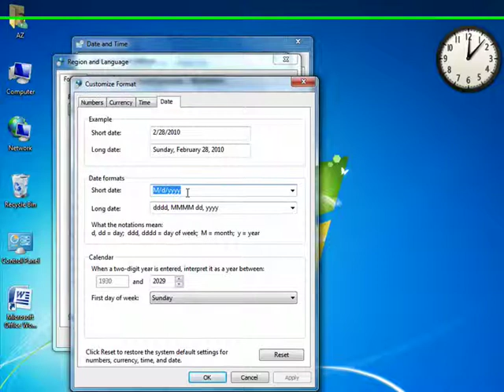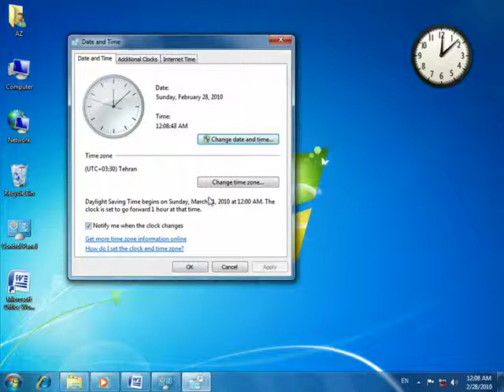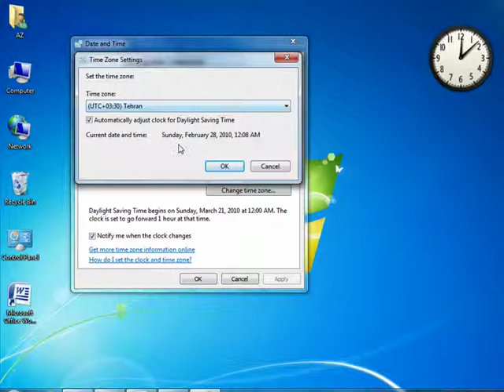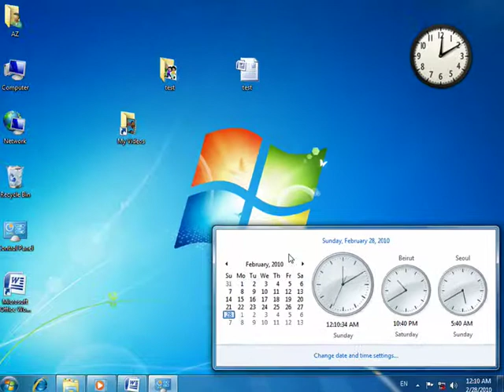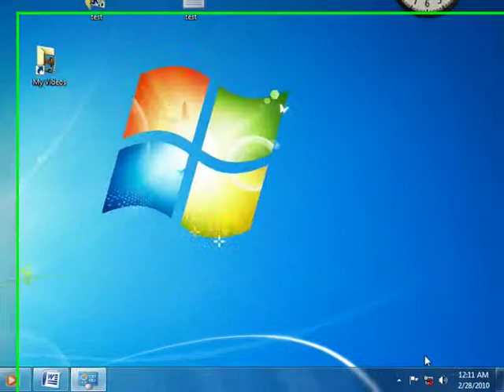30-Date-Time-WindowsSeven-AkbarZahiri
آموزش کامل - قدم به قدم نصب، راه اندازی، تنظيم و کار با تمامی قسمتهای ويندوز ايکس پی  و کامل تر از همه ويندز سون7 شامل نصب برنامه ها، درایورها و همچنین اينترنت 8 و ده ها برنامه ديگر از جمله شبکه و کنترل از راه دور و نحوه کنترل فرزندان و مهمتر از همه بابای بچه ها که بیشتر از همه احتیاج به کنترل دارد
توجه شود هرچند این ویندوزها اکنون قدیمی می باشند ولی تقریبا نحوه تنظیم و کار آنها شبیه و یکسان می باشد و مهمتر از همه نحوه تدریس به صورتی هست که  بیشتر مطالب موزد نیاز کار با ویندوزهای جدید را نیز پوشش می دهد
Windows Seven 7 and  Windows XP Installation and Settings